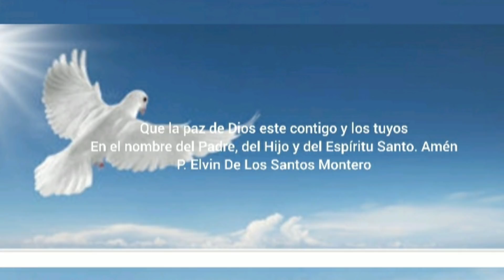Evangelio y Reflexión Martes 26 de marzo 2019. P. Elvin de lo Santos Montero. Perdonar es iniciar.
Evangelio y Reflexión diaria.

Jesús hoy nos recuerda que debemos perdonar hasta 70 veces 7, es decir, que debemos perdonar siempre como nos gustaría que nos perdonen a nosotros.